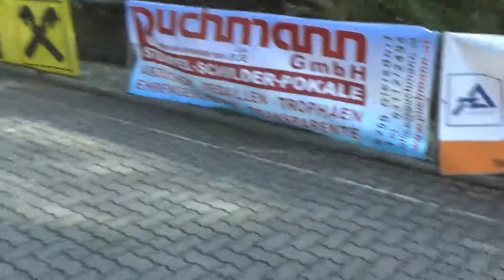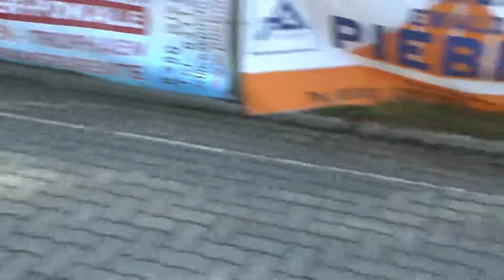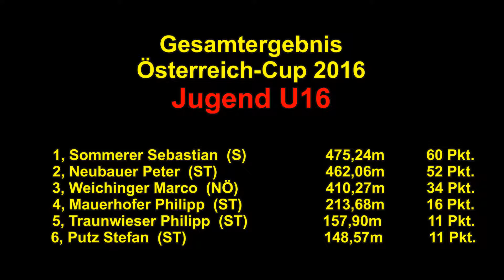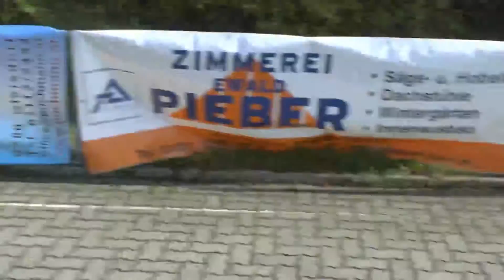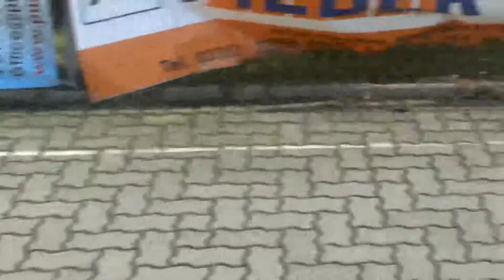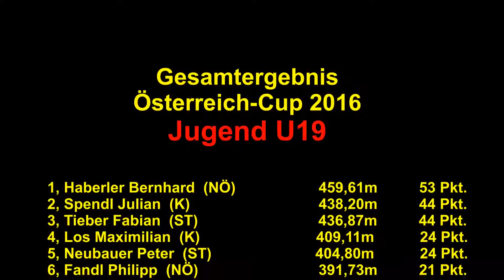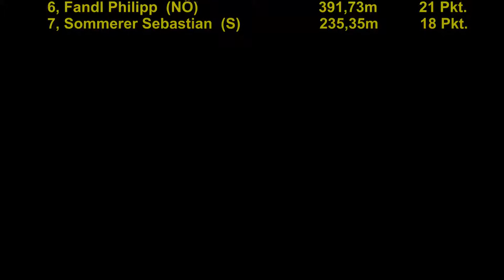Ö Cup Jugend U16 & U19 2016 Bad Hofgastein & Sebersdorf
Eisstockweitensport Österreich-Cup 2016